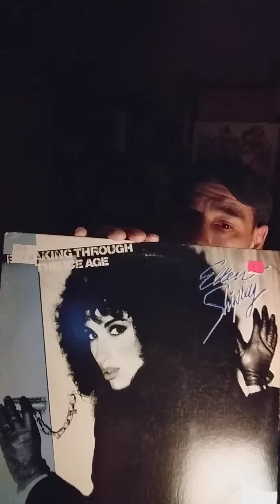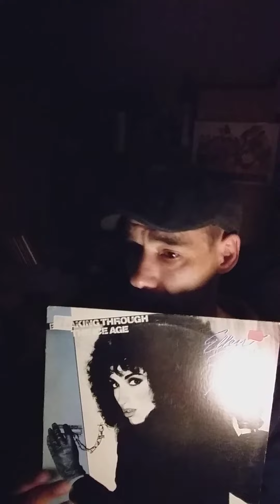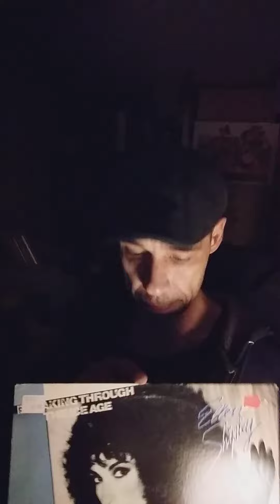Lost without your love by Ellen Shipley (first reaction)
first reaction to Lost without your love by Ellen Shipley from the album Breaking through the Ice Age 1980 RCA